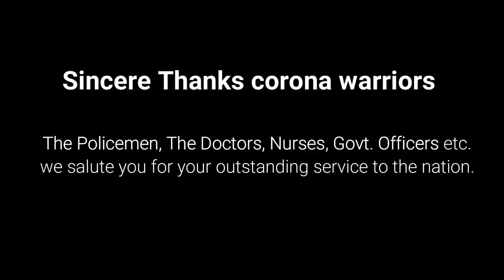Vande Mataram | Lockdown motivational song | Shankar Bhattacharjee | Anil Warkari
Zango Entertainment,
Starship Annimation,
Reliance Education Aurangabad Presents...

Singer - Shankar Bhattacharjee
Music & Lyrics - Anil Warkari
Music Arrangement - Shankar Bhattacharjee
Mixing - Rushikesh Dharmadhikari,
Mastering - Swaryadnya Audios.